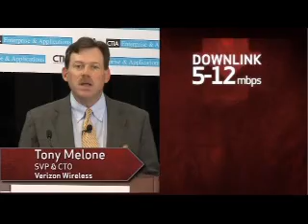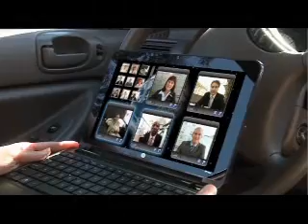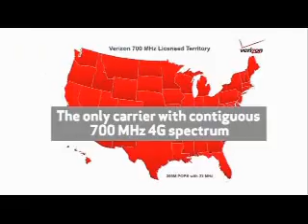Verizon 4G LTE Launches World Wide